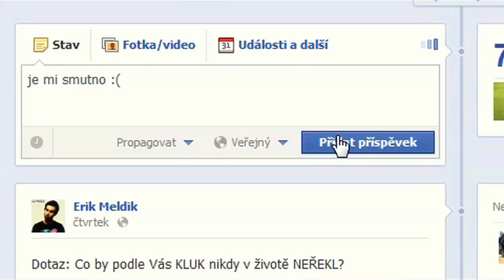ViralBrothers: Debilní Kecy, co KLUCI NEŘÍKAJÍ!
.. aneb co by KLUK nikdy v životě NEŘEKL.

Pokračování Debilních Keců!
ViralBrothers